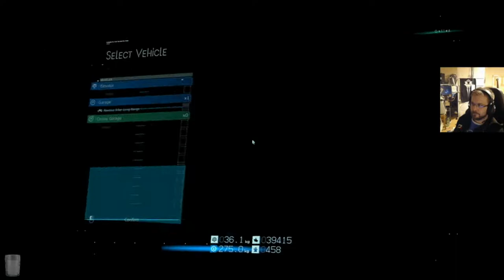Death Stranding osa 9 - pizzalähettinä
Hyvä että lähettejä käytetään maailmanlopun aikaan tärkeisiin tehtäviin.